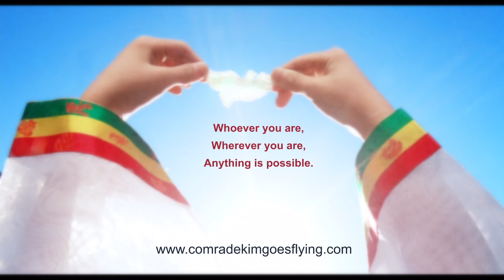Comrade Kim Goes Flying Trailer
Pacific Arts Movement Presents:
THE 3RD ANNUAL SPRING SHOWCASE 2013 (April 18-25)

COMRADE KIM GOES FLYING
Out of a dusty coal mine flies the dove-like Kim Yang Mi, whose dreams of becoming a trapeze artist take her to Pyongyang, where her idealism can take flight under the wing of her idol Ri Su Yon. But a botched open audition at Ri's circus leads Yang Mi on a journey to rediscover her calling and learn to never give up.

Film Screening:
Digiplex Mission Valley
April 21, 2013 at 3:30PM &
April 22, 2013 at 6:40PM